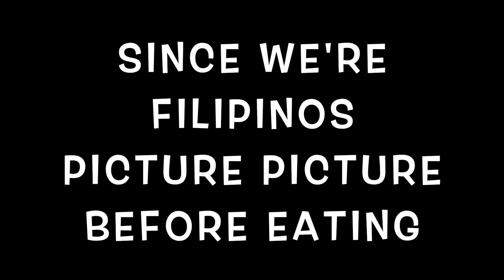MERRY CHRISTMAS FROM BORACAY ISLAND / HAPPY HOLIDAYS